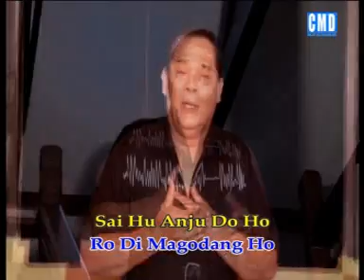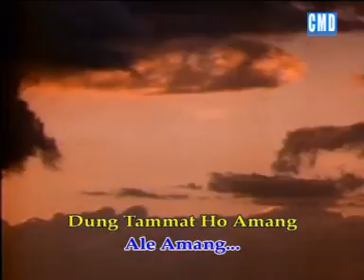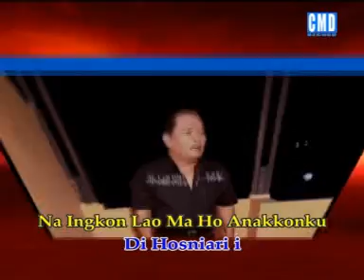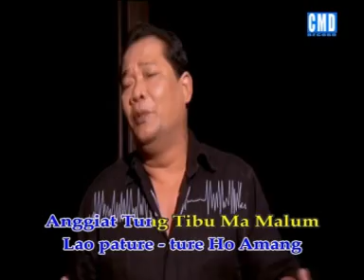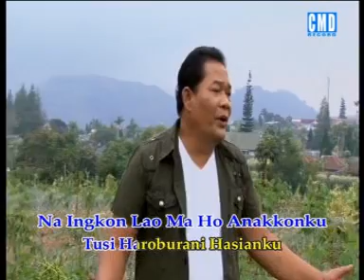PANINGGALHON NI ANAK SASADA- TRIO 3 MARGA[Official Music Video]